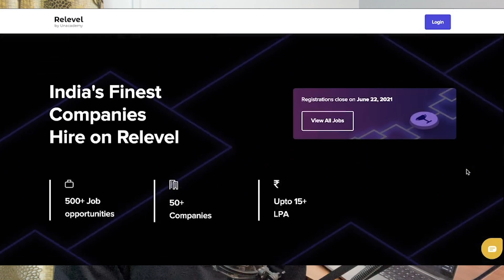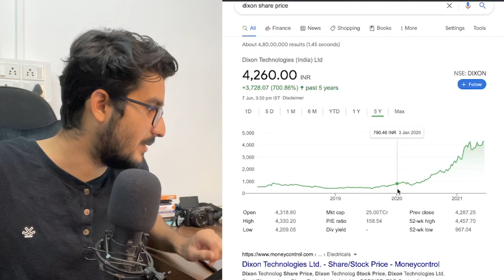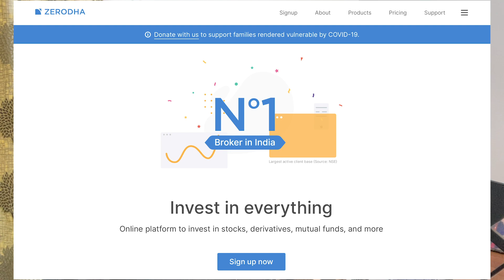DO YOU HAVE 100₹? 🤑| Best Advice to Follow in your 20s ✅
Timestamps-

0:00 Do you have 100Rs?
1:00 Paise ki baat
1:40 Mehengai badh rahi hai
3:06 Ameer kaise bane?
3:20 Investing on yourself
5:13 Investing on assets
6:16 Stock Market A to Z Covered
7:43 Kisme paisa dala jaye?
10:04 Ham kaise invest kare?
13:01 Wealth kaise banegi! with PROOF
15:23 Meri strategy?

Welcome to this Community !!
Yes, this youtube channel is more than just this. We are here to help, support, guide, mentor and help you be the best version of yourself. Become a part of this if you are preparing for JEE and want to connect with your seniors as your mentors who are now in IITs, NITs, IIITs and what not.
Apart from this we also focus on developing various skills, learn various fields like coding, graphic designing, editing, learning software. There is a lot more to come yet.
This is a community of students who are preparing for JEE, mentors who are college students helping their juniors, students learning so many different skills.
Of course, all of this is completely FREE

And here's my email ►
If this is the first ever video you're watching allow me to introduce myself, Hey I'm Harman and I'm a student at IIIT Delhi and on this channel I like to guide and help my juniors regarding JEE and other fun college stuff! 🤩
If you like this video I highly suggest you to check out some other fun videos I've made in the past 🤗:-

Credits:-
Intro/outro music by:

Gears used:-
Boya Mic
Gorilla Pod
Editing Laptop
Hard Disk